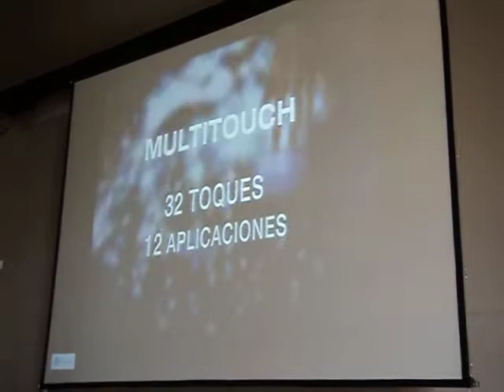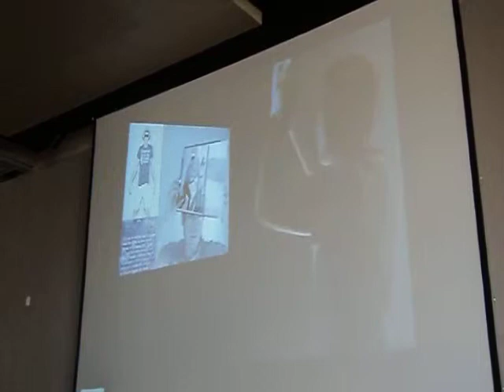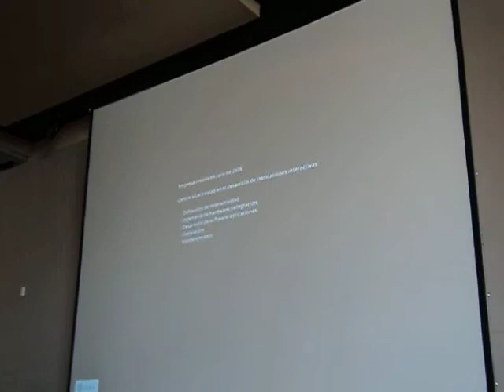AUDIOCERVER - Samsung ejemplos carteleria interactiva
AUDIOCERVER asiste al evento de carteleria digital organizado por SAMSUNG + CHARMEX. En este video podemos observar varios ejemplos de cómo se está integrando la interactividad en la cartelería digital.